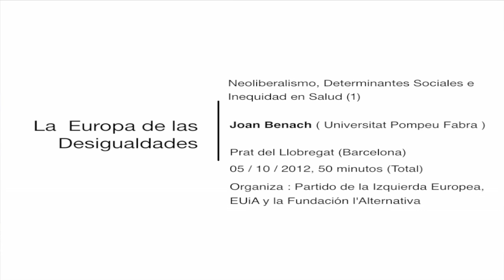Joan Benach. Neoliberalismo, Determinantes Sociales e Inequidad en Salud (1)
Disponer de una atención sanitaria pública, universal y de calidad es un derecho ciu­da­­dano, independiente de la condición so­cial o lugar de residencia. La progresiva aplicación de políticas neoliberales, que desmantelan el Estado del bienestar y favorecen la priva­tización de la sanidad, daña nuestra sa­lud y aumenta la desigualdad. Como si fuera una mercancía más, la sanidad pública está "en venta": se cierran centros de atención prima­ria, urgencias y quirófa­nos, aumentan las listas de espera, se am­plia el repago... La ciu­­da­danía debe saber lo que nos jugamos: per­­der un derecho esen­cial conseguido tras lar­­gas luchas so­cia­les. El crecimiento de un movimiento popular, par­­ticipativo y valien­te, que de­fien­de y promue­ve la mejora de la sanidad pública es motivo de esperanza. Es­te libro puede ayudar a que la ciudadanía de­­fienda un derecho hoy seria­mente amenazado.

GREDS-EMCONET es un grupo de in­­­ves­­tigación del Departamento de Cien­­cias Políticas y Sociales de la Uni­­ver­sitat Pompeu Fabra (UPF) que tiene como objetivo princi­pal la ge­ne­­ra­­­­ción de información cien­tífica, la trans­fe­rencia de cono­cimiento a la sociedad y la formación de in­ves­ti­gadores en relación al origen, pro­ducción y accio­nes polí­ticas ne­ce­­sarias para cono­cer y hacer frente a las desigualdades socia­les en sa­lud.

Las desigualdades sociales en salud son las diferencias siste­má­­ticas en salud que hay entre gru­pos de pobla­ción, las cuales se ca­rac­terizan por ser evitables e in­­­jus­­tas. Las causas de estas desi­gualdades se encuentran en las es­tructuras socia­les y en el im­pac­­to que las insti­tu­cio­nes polí­ti­cas, económicas y legales tienen en los diferentes grupos sociales.